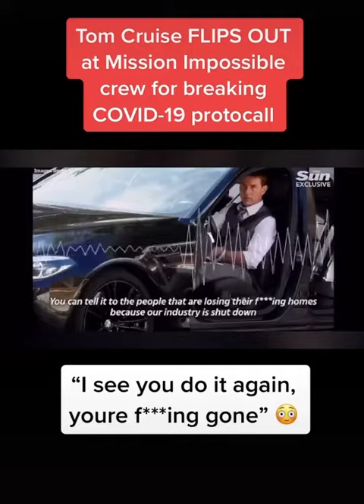TOM CRUISE completely FREAKS OUT on MISSION IMPOSSIBLE SET when people break COVID PROTOCOL! (Crazy)